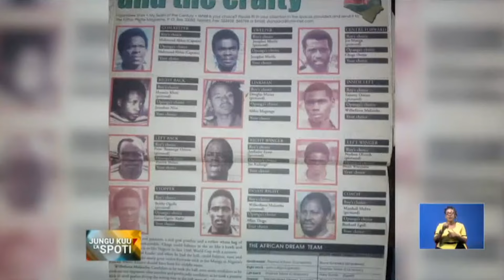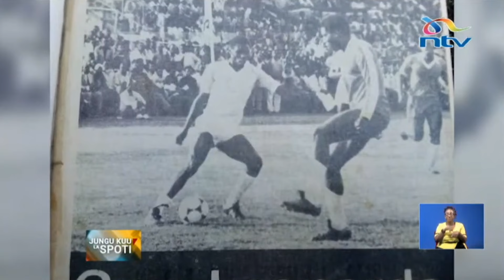Sammy Owino Kempes ajitaja mwokozi wa Soka la Kenya